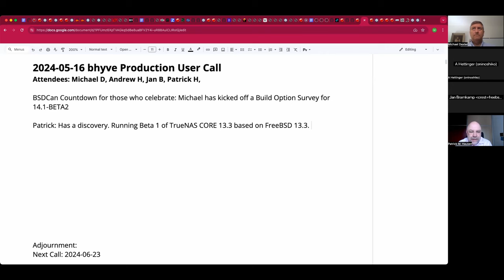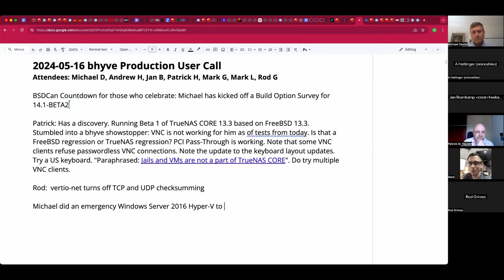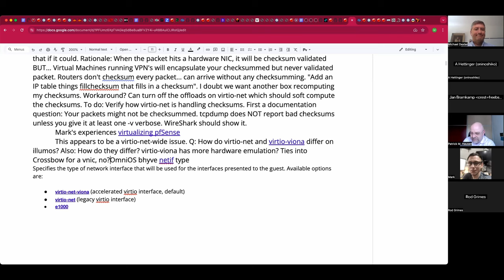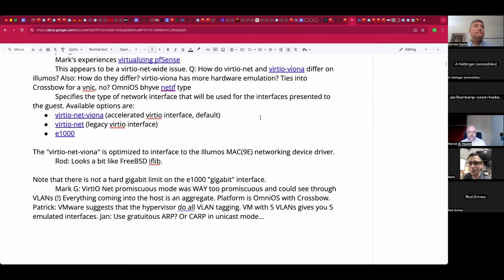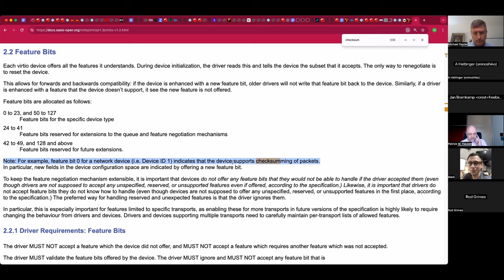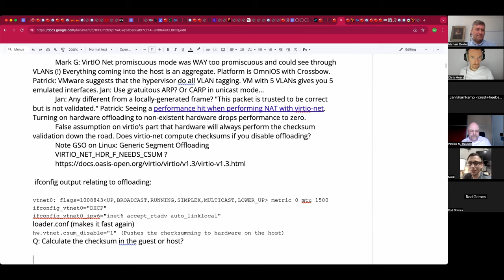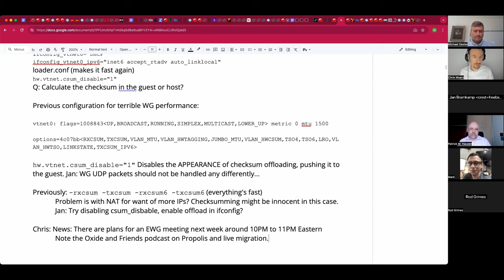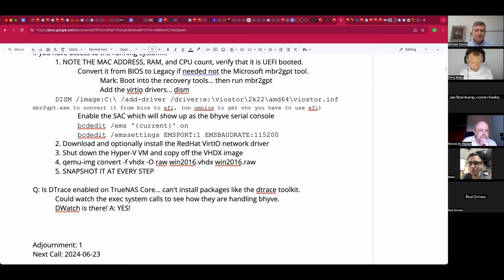2024-05-16 bhyve Production User Call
The recording of the May 16th, 2024 bhyve Production User Call

We discussed upcoming events, bhyve issues with TrueNAS CORE 13.3 Beta 1, virtio-net checksumming and other networking issues, a Hyper-V to bhyve case study, DTrace in TrueNAS CORE, and more!